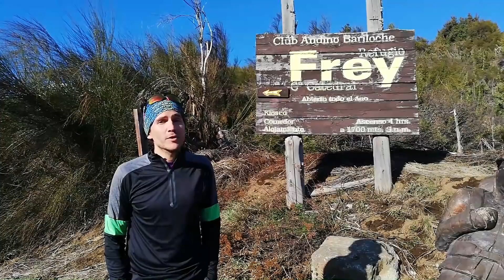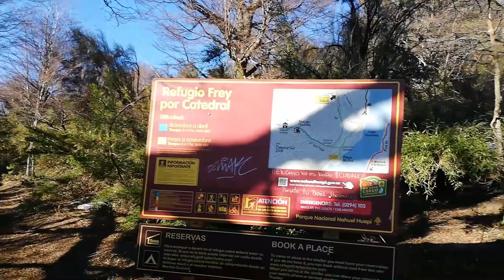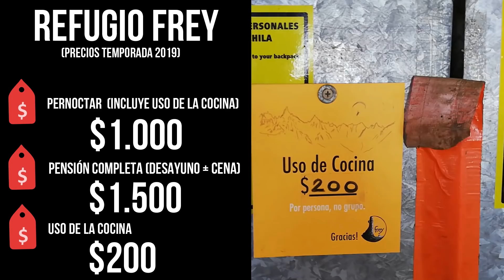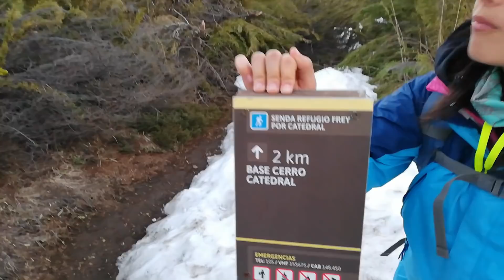Cómo llegar al REFUGIO FREY por tu cuenta 👉 Qué hacer en BARILOCHE 🌎 Argentina Ep.23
⛰️ Subimos al Refugio Frey, ubicado a 1.700 metros sobre el nivel del mar, en el Cerro Catedral, uno de los lugares más mágicos de Bariloche y nuestro favorito en esta ciudad.
Fuimos junto a @Getoutsidebr y @2vidas no mundo.

👫Somos Caro y Santi, una pareja argentina que renunció al trabajo y vendió todo para recorrer el mundo. ¡Gracias por acompañarnos en esta aventura!